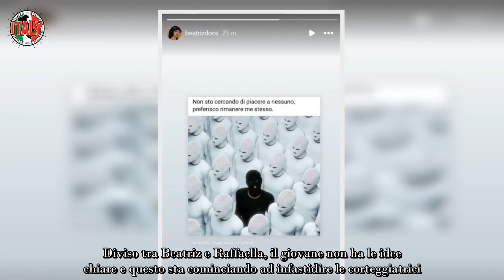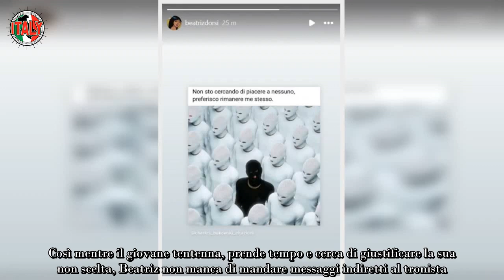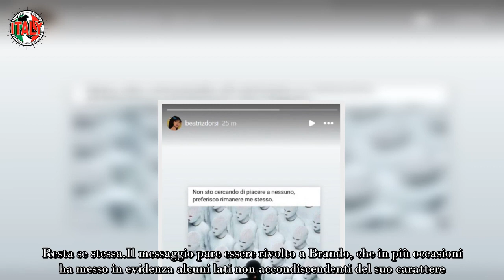Scelta Brando a Uomini e Donne lui tentenna, Beatriz manda un messaggio diretto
Brando non è ancora pronto a scegliere. Beatriz gli manda un messaggio tramite social: l’immagine del post non lascia dubbi.

Brando, l’attuale tronista di Uomini e Donne, non è ancora pronto per scegliere. Diviso tra Beatriz e Raffaella, il giovane non ha le idee chiare e questo sta cominciando ad infastidire le corteggiatrici. Da settembre sul trono, ha conosciuto diverse ragazze e solo da qualche settimana ha concentrato il suo interesse sulle due che gli hanno manifestato attenzione. Raffaella e Beatriz sono molto differenti tra loro: la prima più pacata e tranquilla, ma comunque determinata, e la seconda più irascibile e meno propensa a darsi in modo totale.